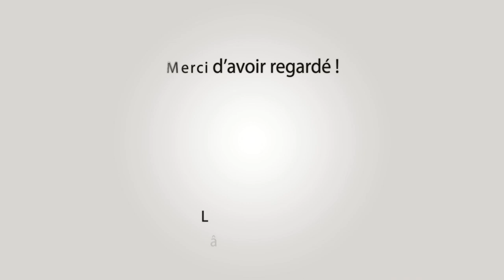JONQUIERES ST VINCENT 100ans CT Aficion 14-05-2022 🐴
~► Manade
Labourayre

~► Outro : YLLiBzify